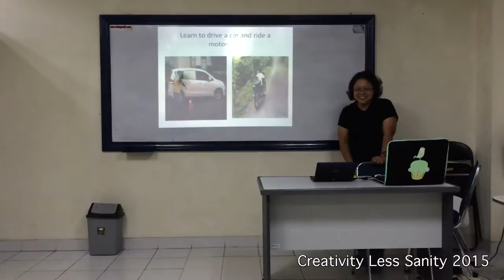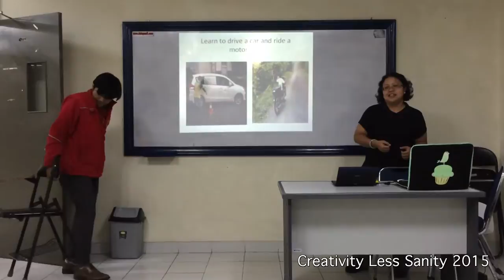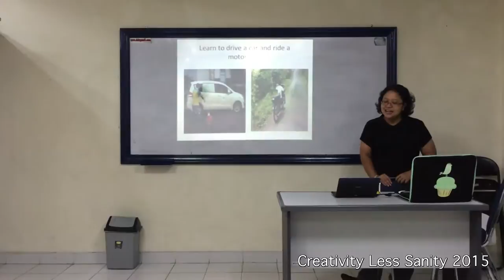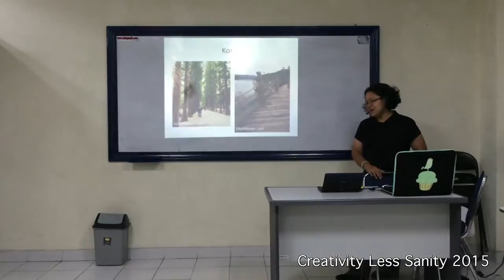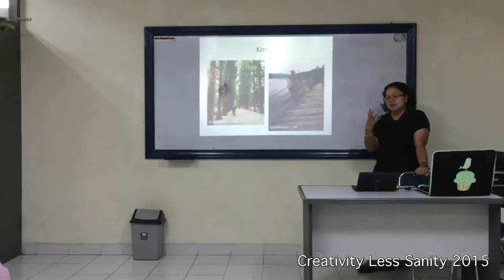"Things I Want to Do in Life" by Indri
Indri: Your presentation skill is good enough. I like the simple approach that you use in doing the slideshow and delivering your presentation. In terms of opening routine, you do quite well. You introduce yourself, introduce the topic of your talk, but you should also thank your audience and describe the duration of your talk. Your body language is okay, though you are quite nervous occasionally. Hand gestures are great to explain details in your presentation. That's great because synchronized hand gestures will make your presentation look lively. Eye contact is nice and makes you look friendly with your audience. This happen because consistent eye contact build connection between you and your listeners. Voice is loud and pronunciation is okay. However, your speech isn't smooth enough, since you often pause in the middle of sentences.

In terms of slideshow, I think it's good enough. You got all the basics of modern slideshow in the right manner. You use big texts (easy to read) and big pictures (easy to read). The composition of picture and text is also good and balanced. Unfortunately, the presentation isn't finished because you exceed the time limit. I hope you rehearse your presentation many times so that you can deliver it and finish it on time.